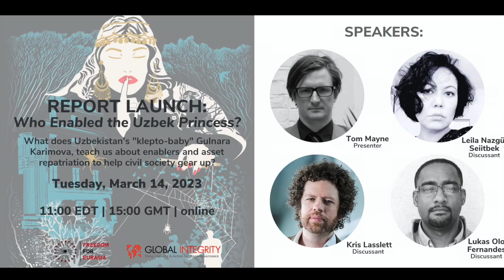Report Launch: Who Enabled the Uzbek Princess? | March 14, 2023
ABOUT THIS EVENT:

What does Uzbekistan's "klepto-baby", Gulnara Karimova, teach us about enablers and asset repatriation to help civil society gear up?

Gulnara Karimova is one of the most recognizable faces of kleptocracy. While she has been convicted for her crimes in Uzbekistan, other kleptocracy dynasties continue to rampantly steal their countries’ coffers with impunity - from Equatorial Guinea's Obiang and his crooked son, to Azerbaijan's Aliyev family to Hun Sen and his cronies in Cambodia.

How do these kleptocrats get away with stealing their countries' wealth? Enter the professional enablers - not just those in sunny offshore islands, but in Europe and North America. This has long been established, but two key questions emerge:

How do we best regulate the enabling environment to prevent lawyers, PR firms, real estate agents, bankers and others within this enabling system from doing the kleptocrats’ bidding?

And once cases have been identified and assets frozen, how do we repatriate these assets to ensure they benefit the actual victims of these crimes – the citizens of the source countries?

Tom Mayne will discuss the findings of Freedom for Eurasia's latest report. Kris Lasslett will discuss the recent issues of the repatriation of Gulnara Karimova's assets. Leila Nazgül Seiitbek will highlight the impact of this report and implications in Uzbekistan while Lucas Olo Fernandes will share their thoughts on what these recommendations and findings mean for Central Africa and the overall fight against kleptocracy.

SPEAKER BIOS:

Thomas Mayne is a Research Fellow at the Department of Politics and International Relations (DPIR) of the University of Oxford, and a former Visiting Fellow at the Royal Institute of International Affairs, Chatham House. His research focuses on anti-money laundering legislation, especially in regard to grand corruption and kleptocracy. For twelve years he worked as a Senior Campaigner for Global Witness, an anti-corruption NGO that works to end the exploitation of natural resources, and was responsible for investigations in Eurasia.

Leila Nazgul Seiitbek, is an exiled lawyer, anti-corruption and human rights advocate from the Kyrgyz Republic, who was granted asylum in Austria in 2021. She is a Chairwoman of Freedom for Eurasia, which documents and reports on human rights and corruption abuses in Eurasia (the former Soviet Republics of Eastern Europe and Central Asia).

Kristian Lasslett is the Head of the School of Applied Social and Policy Sciences at the University of Ulster, and sits on the Executive Board of the International State Crime Initiative. He is the joint Editor-in-Chief of State Crime and the Editor of The State Testimony Project. His research focuses on criminogenic intersections of state-corporate power, and the communities of resistance that emerge in opposition.

Lucas Olo Fernandes, a lawyer by training, currently serves as on the Board of Directors at the Comisión Ecuatoguineana de Juristas as the Secretary of the Equatoguinean Commission of Jurists. He is the Regional Coordinator for the Central African countries and program coordinator for Africa, Latin America and the Caribbean for Transparency International (he served as the Acting Executive Director of TI in 2016). He has previously worked with Dow Jones Risk and Compliance, Freedom House, and Global Integrity.